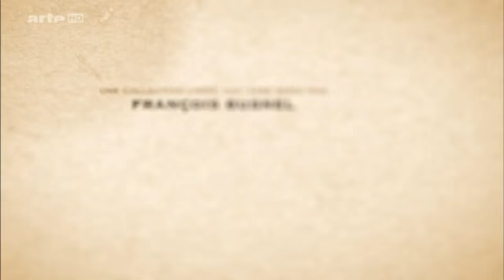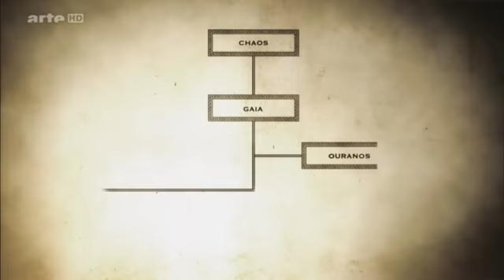03. Прометей - Мятежник на Олимпе